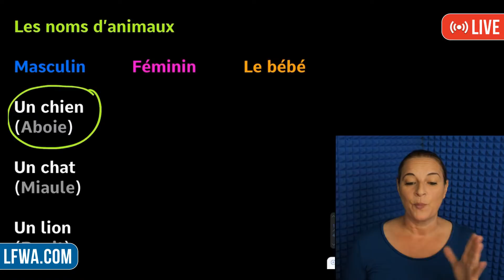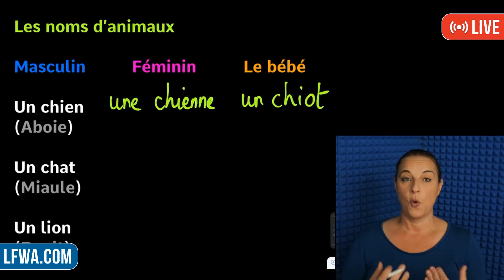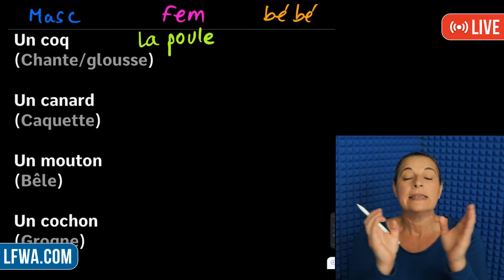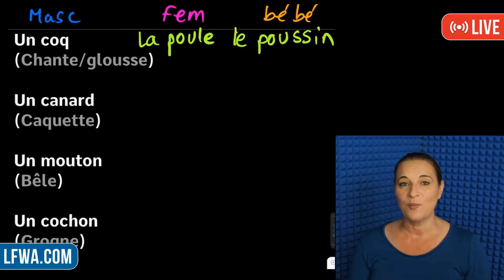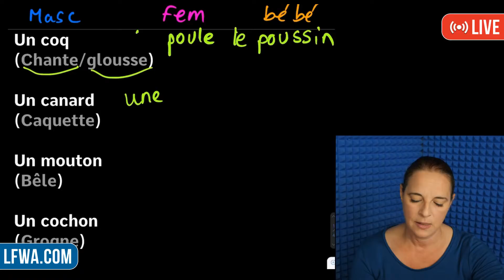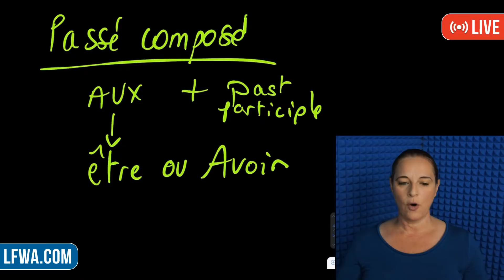🔴 LIVE: French Q&A with Alexa (includes: YouTube memberships, animals and passé composé)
A live French Q&A session with Alexa where she explains what are YOUTUBE MEMBERSHIPS, teaches you about animals and their babies and reviews PASSÉ COMPOSÉ. All the topics covered are listed in the VIDEO TIMESTAMPS section below. for my full French Course. Merci et bisou bisou xx

VIDEO TIMESTAMPS

What is the membership on YouTube and how to get it? ► 1:41
Find the name of animals: masculine/feminine and their babies ► 3:30
Passé composé ► 28:05

TAKE YOUR FRENCH TO ZE NEXT LEVEL

ZE SOCIALS